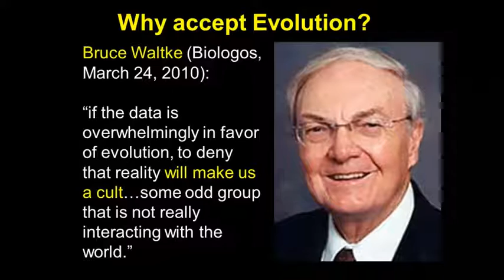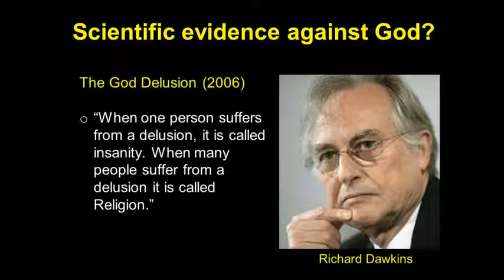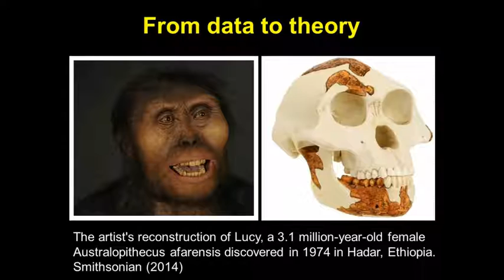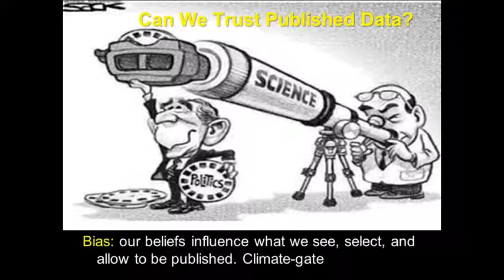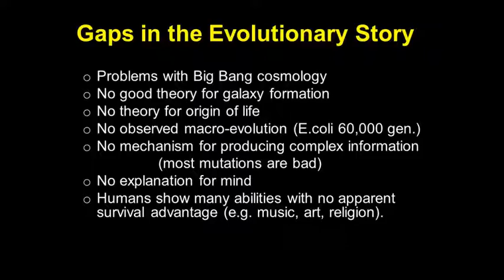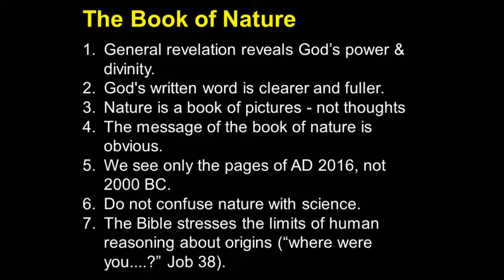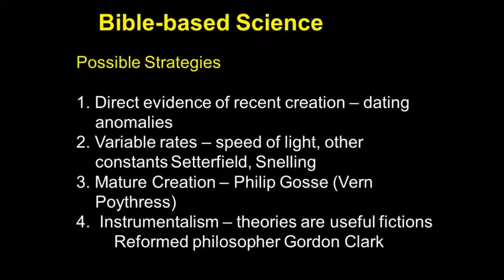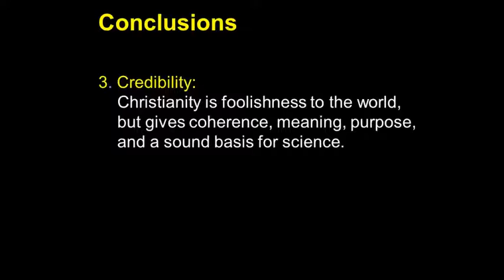Prof John Byl, Does scientific evidence contradict the Bible